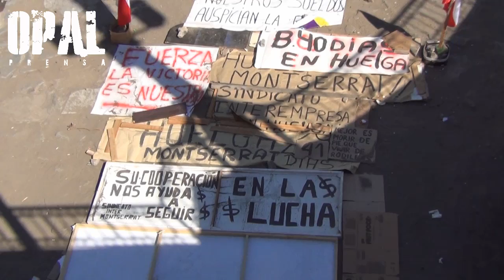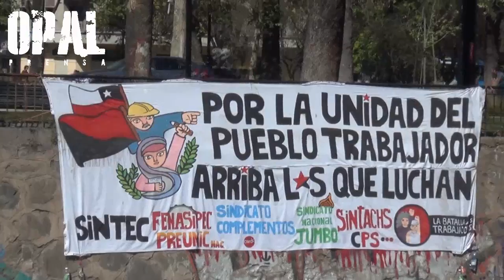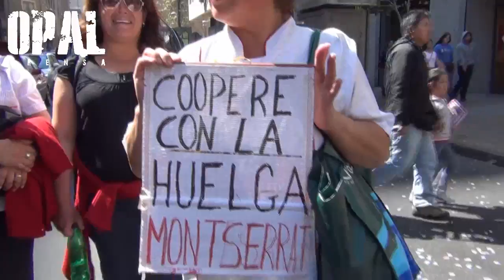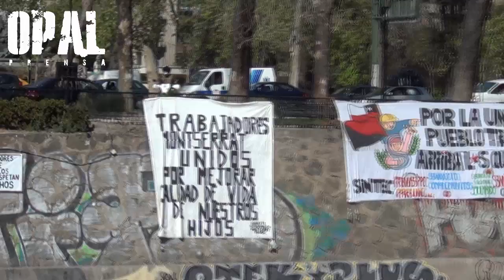Chile: La extensa huelga de los trabajadores de supermercados Montserrat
Esto no saldrá en TV. Comparte y difunde

Lo que otros callan por temor o por conveniencia

Desde el 23 de septiembre se encuentran acampando en las riveras del río Mapocho, los trabajadores en huelga de supermercados Monserrat. Hasta ahora sus demandas aun no han sido escuchadas por la empresa.

El Sindicato de Interempresa de Trabajadores de supermercados Monserrat RENDIC, se encuentra en huelga por más de 61 días, exigiendo un aumento de su sueldo de remuneraciones, bono de termino de conflicto, tratos dignos a los/as trabajadores, y aumento de gratificación anual legal completa de acuerdo a las utilidades de la empresa.